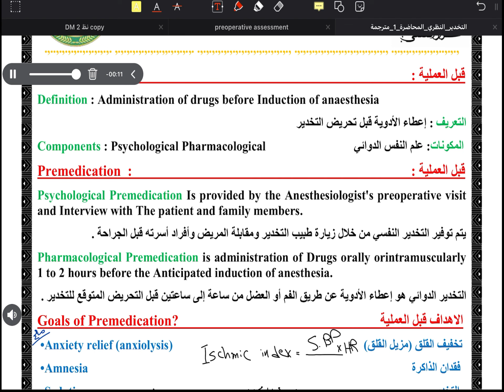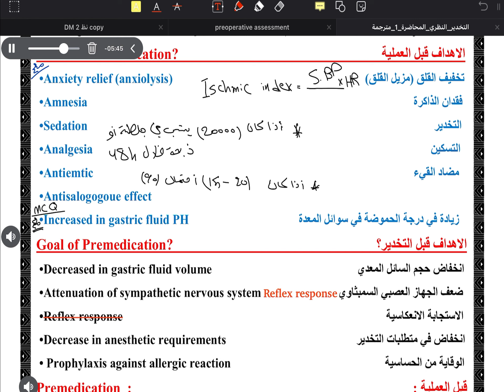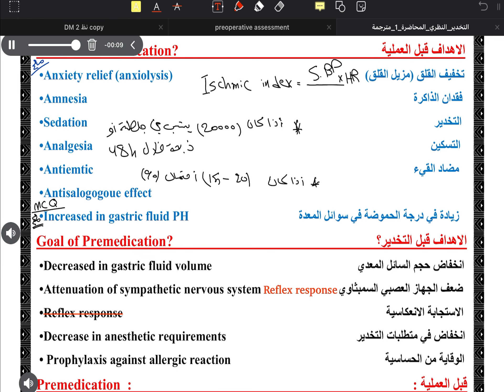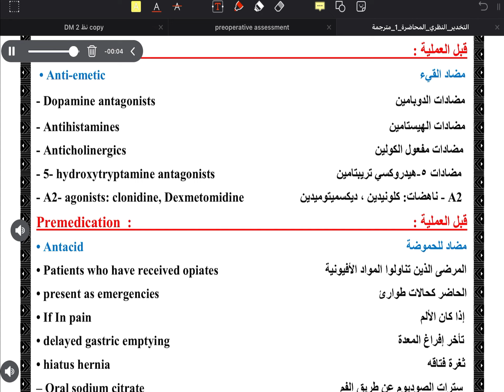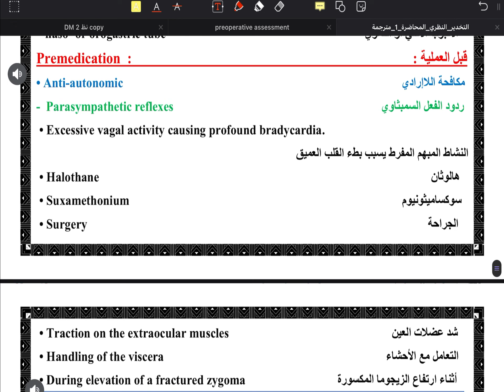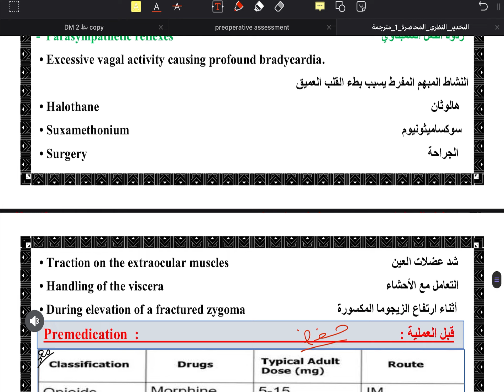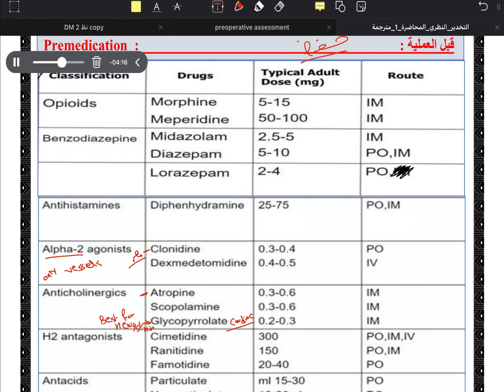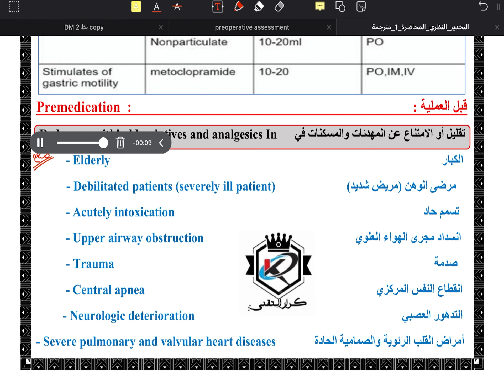تخدير نظري المحاضرة الاولى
ألي يحب يشوف أخر التحديثات يشترك بقناة التلي

channel.

يمكنك الاستفسار من خلال الايميل

You can inquire through e-mail

شباب وبنات أي أستفسار أكتبة بالتعليقات وان شاء الله أرد عليك رجاءا لحد يراسل على خاص

واذا عدك تعليق أو أكو مشكلة هم اكتبها ,ان شاء الله  خير

وربي يوفقكم ويحفظكم جميعا

فيديو شرح المحاضرات الخاصة بمادة الباطنية

فيديو شرح الكيسات الخاصة بمادة الباطنية

فيديو شرح الدوئيات العملي الجزء الاول

فيديو شرح الدوئيات العملي الجزء الثاني

فيديو شرح برنامج الاس بي أس